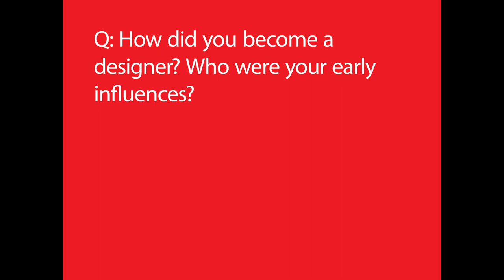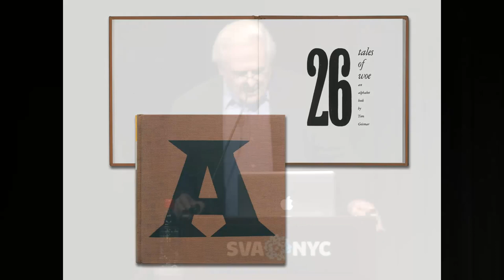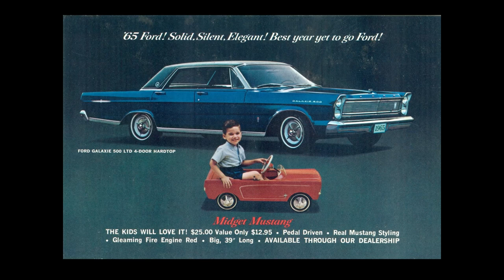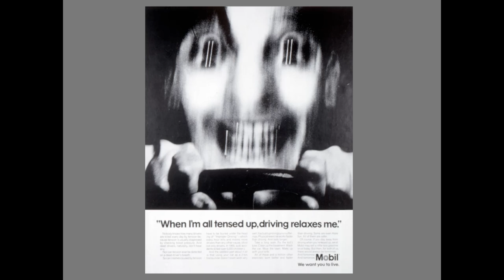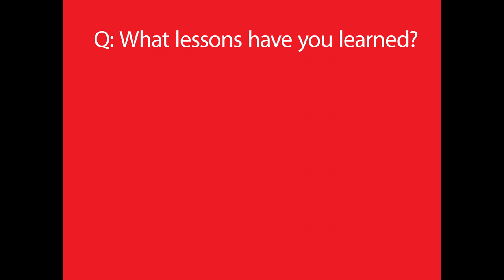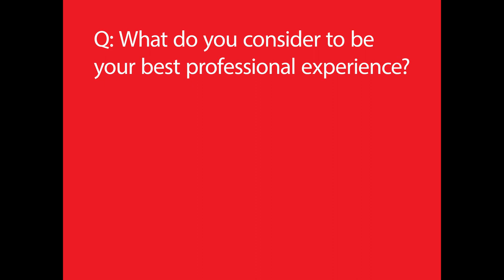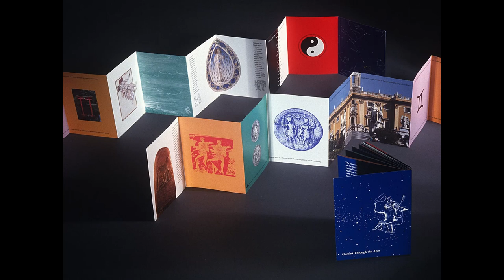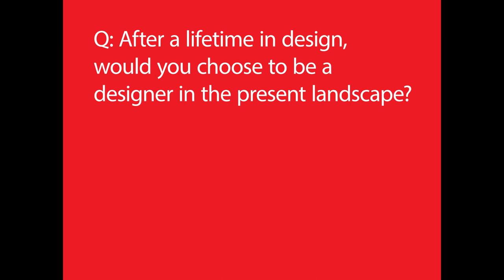The Masters Series: Tom Geismar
Tom Geismar, recipient of the 2014 Masters Series Award, discusses his singular career in logo, graphic and exhibition design.

Tom Geismar is a founding partner of Chermayeff & Geismar & Haviv, a pioneering design firm that today concentrates on developing graphic identity programs for companies and institutions around the world. During the past five decades he has designed more than 100 graphic identity programs. His logo designs for Mobil, Chase Manhattan Bank, National Geographic, PBS, Rockefeller Center, Univision, NYU, Xerox and dozens of others have become part of the American landscape.  He has received all the major awards in the field, including one of the first Presidential Design Awards for helping to establish a national system of standardized transportation symbols. This year, he and partner Ivan Chermayeff received the prestigious National Design Award.